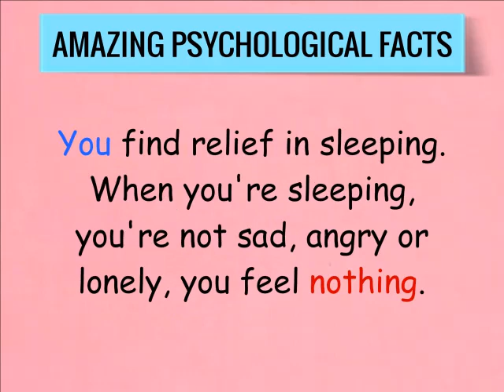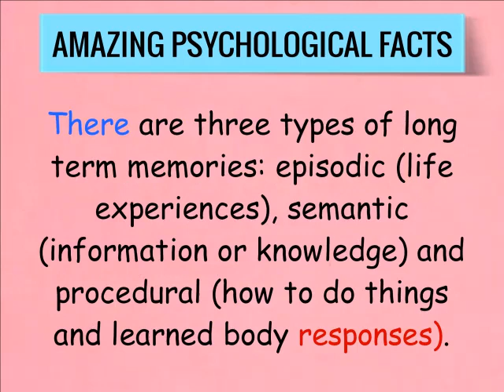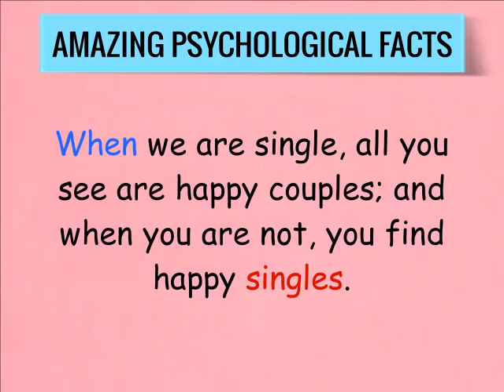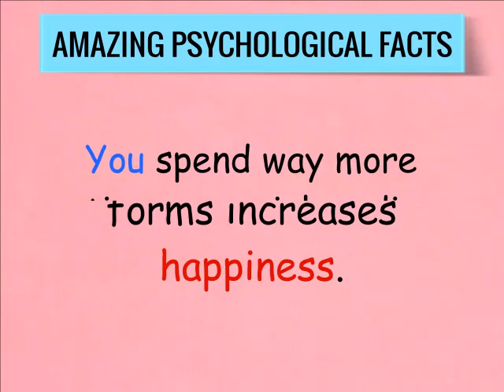AMAZING PSYCHOLOGICAL FACTS #15 || Random Psychological Facts Collections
SHARE and
my channel for more.

Major  topics on my videos :-

1. Psychological facts
2. Did you know facts
3. Love facts
4. Human Psychology
5. Motivational & Inspirational Quotes
6. Funfacts on various topics
7. Random facts which you might not know
8. Relationship Facts and Quotes
9. Funny facts
10. Awesome Facts
11. And many more to come.

If you want some more interesting video on other topics then please comment down.

All the descriptions in my video are almost same.